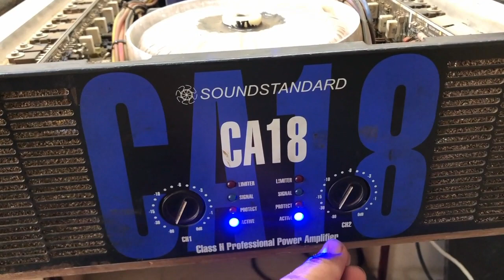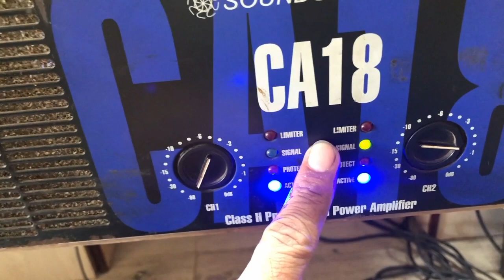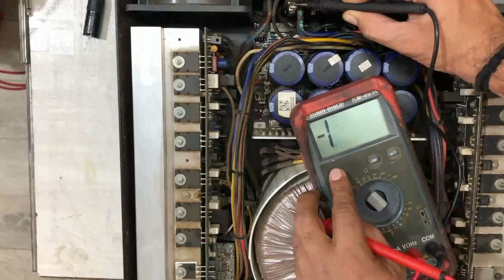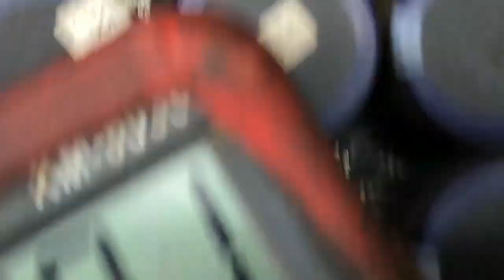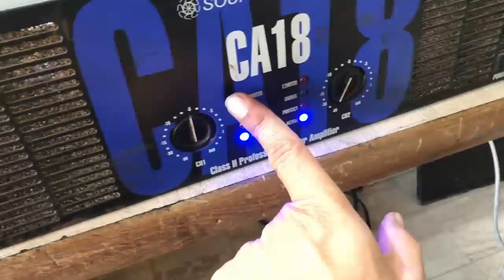CA18 Amp Repairing, Limiter LED on-आवाज बढ़ाते ही ,how to repair amplifier properly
CA18 Power amp Repairing :how to solved Limiter problem in power amp